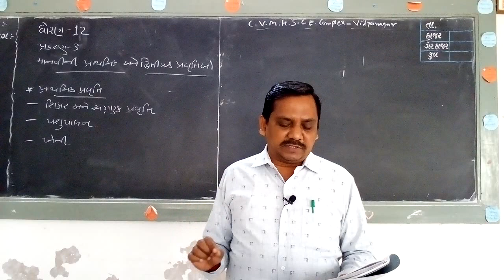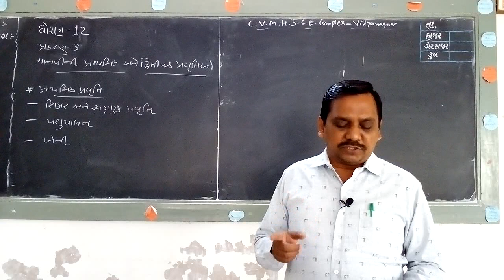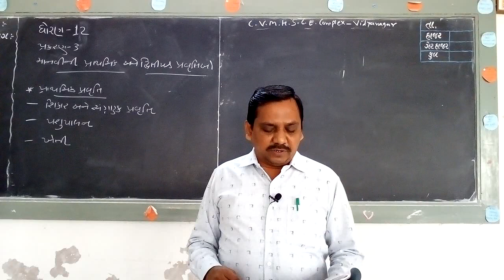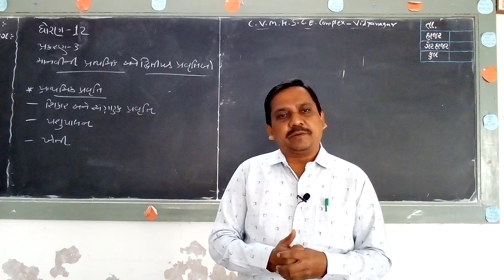Std.12 || Guj.Med || Geography || Shri P.R.Solanki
પ્રકરણ : 3 || માનવીની પ્રાથમિક અને દ્વીતીયક પ્રવૃતિઓ